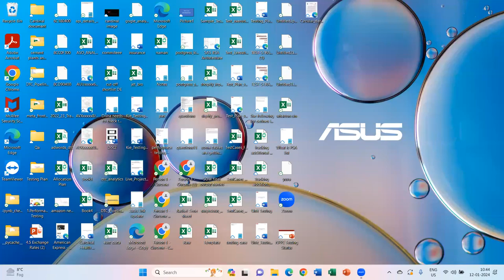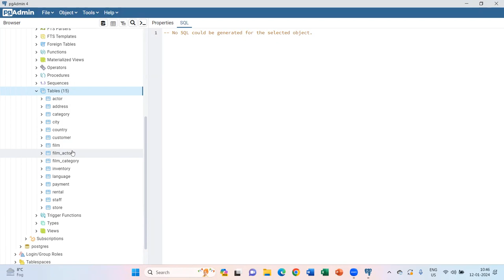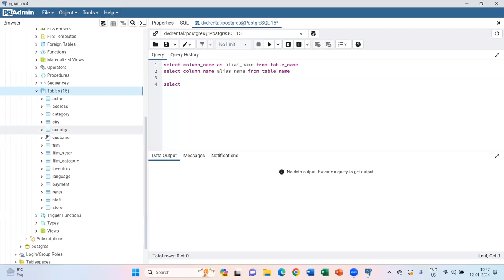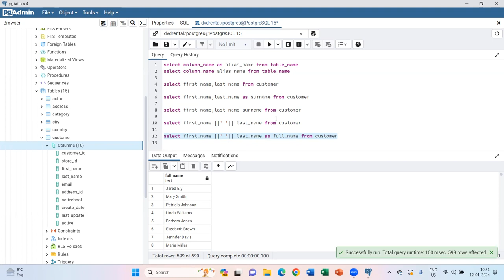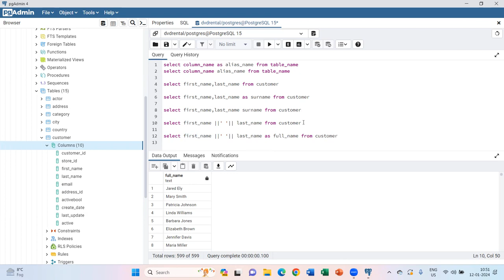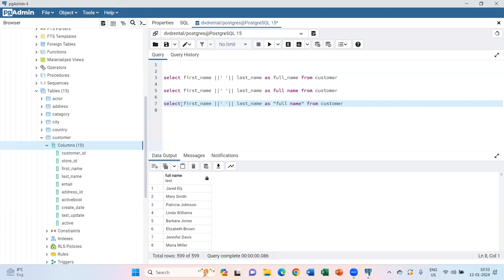SQL SERIES LECTURE 2 ALIAS OR AS STATEMENT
Syntax to put alias in column in SQL,